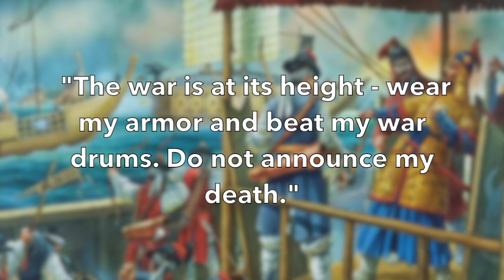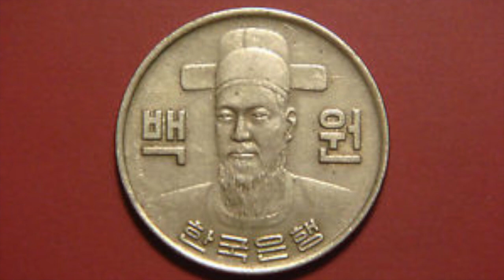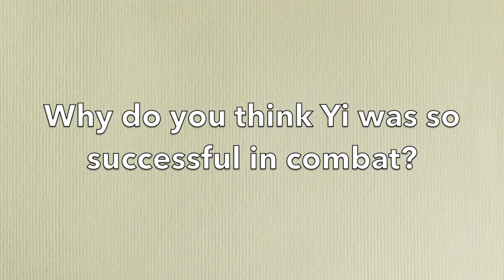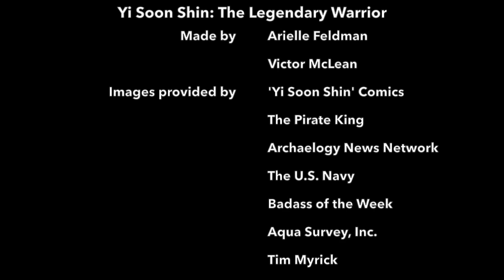Yi Soon Shin: The Legendary Warrior (Documentary)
The story of Admiral Yi Soon Shin, Korea's greatest military hero.